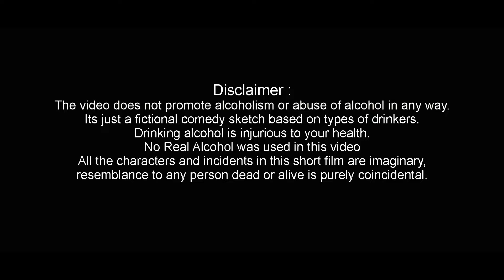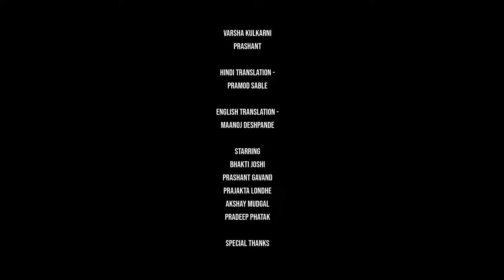व्हॅलेन्टाईन डे | Valentine Day | # कथुली | # Kathuli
"Valentine's Day.."

I said, I will come too.
It doesn't happen to come to India just like that..
Navroba did not come this time.
Now what, the city will also end.
Well, you've met.
If you call me, I will definitely come to your house.
Come on, we got a rightful house in the city.'
I swallowed hard.
Vallari was talking.
'Kau, do you remember 'chilbil'?
Our nursery school.
Doll's wedding.
i doll
You fought to become a doll.
In the end, you are the doll.
Our marriage was great.'
How should I put a face? don't know
' What the hell, are you still hitting the line or what on me?'
Vallari pinched my plump belly, crunchily.
I was equally pinched.
A direct hit to the heart.
Its burning coal.
Valerie Raquel was pouring.
'This is my son.
Rohan.
What is your lake?
Looks great.
gone to mother
Rohan, say hi to her.
Kou, do that, take the boys and send your wife home.
Let's both walk.
There will be a relaxed chat.
I remember, that papadbhaji in Mochi Galli will be eaten.
I really missed it.
Rohan, aunty doesn't want to be tortured huh.
Let's play together, huh.'
Valli also left holding my hand.
Eat Papadbhaji.
It will definitely be fried papad.
I am like you.
My wife stayed away.. saying, confused.
Valari dragged me away.
Chopped papadbhajis.
I was praying to our God.
Therefore, one should not meet acquaintances.
Bappa will be busy most of the time.
Mary's complaint is dismissed.
I met people who should not have met.
Looking at me, the eyes blinked.
Then Lassi in Dwarkasingh.
Vallari forgot the watch.
I was counting the last element, remembering the wife.
After finishing the lassi we are in Kohinoor.
"I want to buy a nice saree.
Not much goes there.
I am your wife.
Otherwise today is 14th Feb.
  Select a nice saree"
The burden on my mind was increasing.
A fatal tickle to the heart.
After an hour a saree was selected.
While saying no, Valari took a pink shirt for me.
pink pink
It must have been three or four hours.
I started the bike
Behind me, carrying Vallari Kohiner's bags.
by pinching
Even an ant has no place to go.
I sat as stealthily as possible.
Hand on back.
The chatter continues.
Right next to the ear.
Gulugulu
The whole city was on edge.
Avoiding prying eyes,
I reached home somehow.
He fed both the boys with rice.
The children were playing in the yard.
It must have been four an hour.
hungry
Here's a guess to eat or swallow.
Vallari enters.
Had a hug.
Kilobhar laughed.
"Sorry sorry Nilu, you have been tortured a lot today.
And this drum too.
Come here.
Nilu, saree for you too.
Dholya Tula this shirt.
Happy Valentine's Day to Both of You"
For the first time in a long time, she smiled sincerely.
I relaxed a bit.
"What will you do?
My husband there.
Not exactly on the 14th of Feb.
Said let's have some fun.
Take care of your husband.
I am just his childhood friend.
You are the real one, Nilu.
He remembered like you.
The rest is still the same.
He does not know where, how to act.
Who cares when he will grow up?"
Valari blinked.
'I know, Mr.
So this puppy was handed over to you.
Thanks Valli.
It was really fun.
Most Thrilling Valentine.
Let's sit down to eat.'
Have a meal
oK.
Vallari and Hee sat chatting comfortably.
Just like childhood friends.
I had no place in them.
i'm bored
Started playing with the boys in the yard.
Who cares when I'm going to grow up?
Looked back easily.
Both my girlfriends stood looking at me admiringly.
It felt like growing up.
HappyValentine..

Aryan Entertainments
Presents

"Valentine's Day.."

- Story -
Kaustubh Kelkar Nagarwala

akshay mudgal
Pradeep Phatak
Pramod Sabale
P. Balu

Associate Director,  D.O.P & Editing :
Sachin Pisal

Singer and Music :
Pradeep Phatak

Executive Producer -
Rakesh Solanki

Music & Production  -
Pramod Sable
Akshay Mudgal
Varsha Kulkarni
prashant

Hindi Translation -
Pramod Sable

English Translation -
Maanoj Deshpande

starring
Bhakti Joshi
Prashant Gavand
Prajakta Londhe
Pradeep Phatak
Akshay Mudgal

Dubbing Artist
Tithi Mandhare

Special Thanks
Rohini Mhajan
Kishor Mahajan
Archana Pisal
Hitesh Jakatdar
Rush Fashion World

Location -
Ganga Sociatiy, PUne

Aryan ENtertainments
Assa Film Production,
AM FilmS,
Ajinkya innovations,
Ajinkya Studio

वॅलेनटाईन डे
डे वॅलेनटाईन
वॅलेनटाईन डे 2024
Valentine Day
Day Valentine

आर्यन एंटरटेनमेंट
आर्यन एंटरदेनमेंटस्
आर्यन एंटरटेनमेंट हिंदी
aryan entertainment
aryan entertainments
Aryan Entertainment
Aryan Entertainments
Aryan Entertainment Hindi
Comedy film
Drama film
Romantic Film
Horror Film
Science Fiction Film